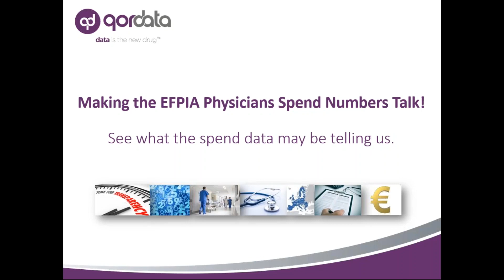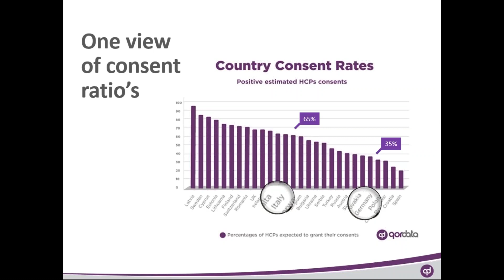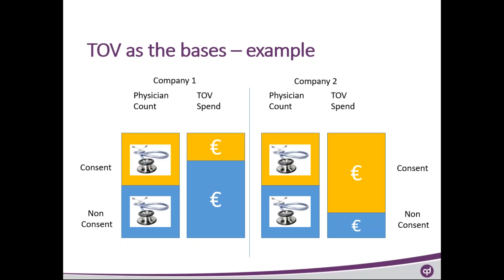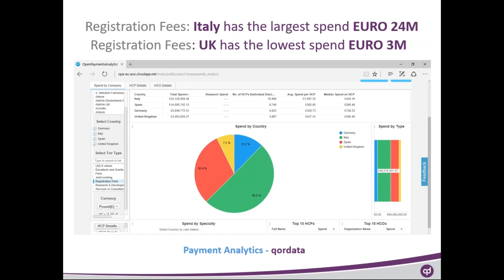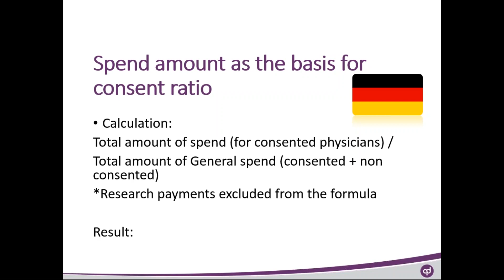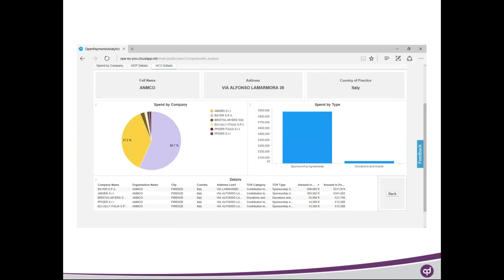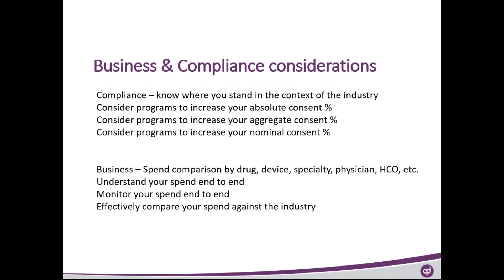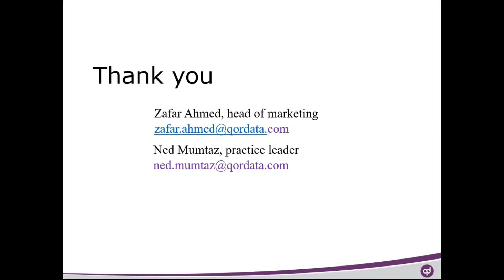Making the EFPIA physician spend numbers talk! See what the spending data may be telling